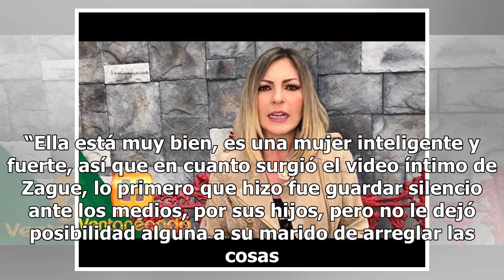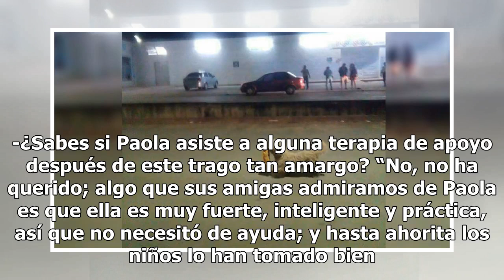Zague no soporta haber perdido a Paola Rojas, se volvió agresivo y bipolar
Luego de que el pasado 31 de octubre Paola Rojas, de 41 años, reveló en plena transmisión de las Lunas del Auditorio que ya estaba soltera, tras su divorcio de Luis Roberto Alves Zague, de 51, platicamos con una amiga de la pareja, quien nos contó que aunque ha sido difícil para la periodista enfren...